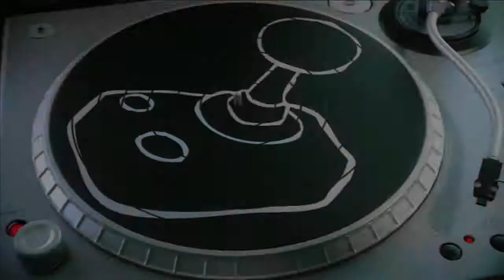DJ Hero Title Screen (HD)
What you get when you fire up DJ Hero.